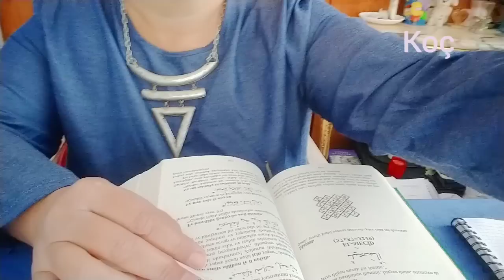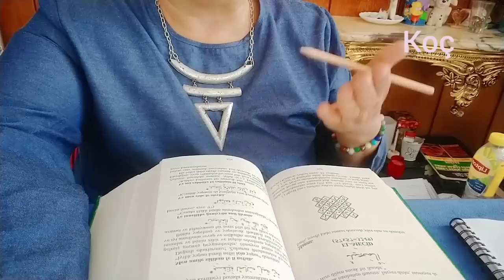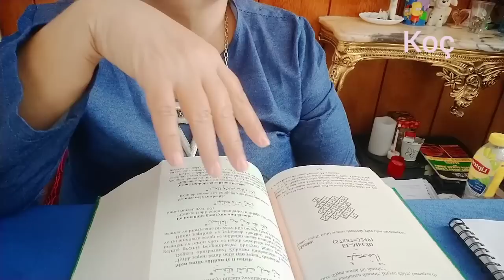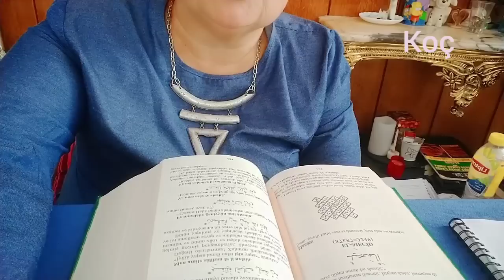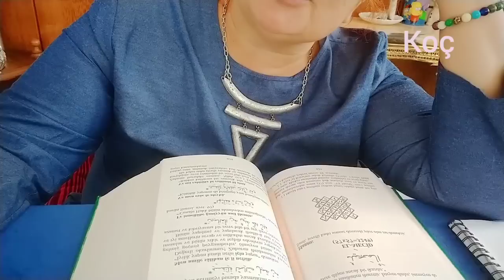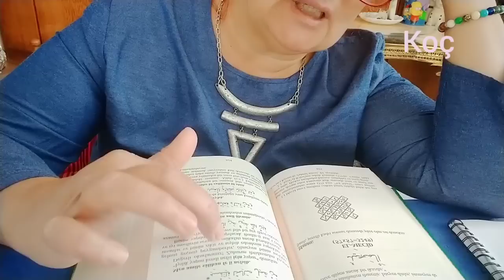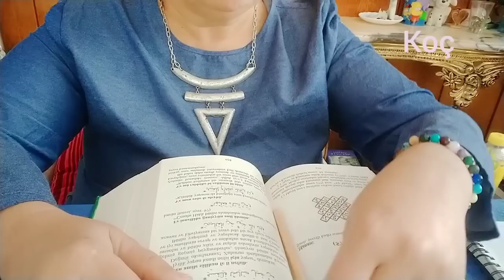koç ♈ HAFTALIK YILDIZNAME ✡️ (28 Şubat /6 Mart )Salı Mars günü yıldızname kahvefalı keşfet#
zikir: ya Mecid (57)